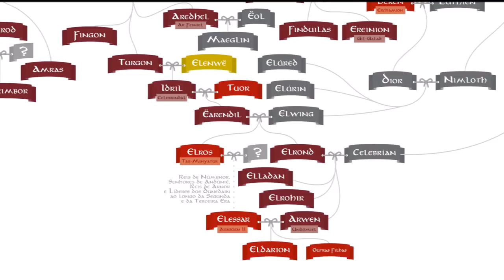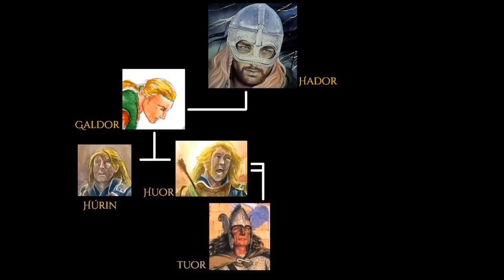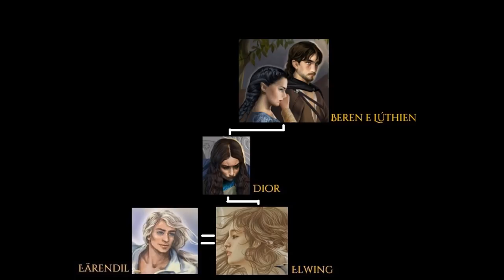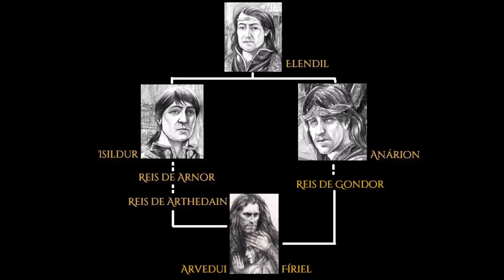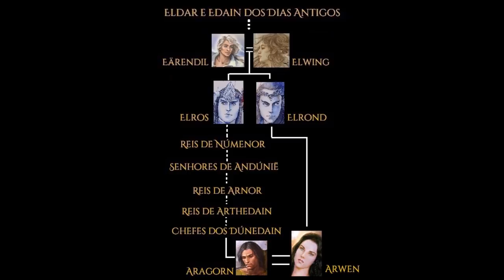A linhagem de Aragorn | TT 215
Neste vídeo, iremos analisar a árvore genealógica de Aragorn, desde os Dias Antigos e seus antepassados Eldar e Edain, passando pelos Meio-Elfos, Reis de Númenor, Senhores de Andúnië, Reis de Arnor, Reis de Arthedain e Chefes dos Dúnedain. Saiba tudo sobre a ascêndia de um dos personagens mais importantes de O Senhor dos Anéis de J.R.R. Tolkien.

APRESENTAÇÃO

CONFIRA TAMBÉM!

MÍDIAS SOCIAIS

TRILHA SONORA

Artista: Lucas Nogueira Garcia

Músicas: Baba Yaga, Village Consort

IMAGENS E ARTISTAS:

Ted Nasmith Peter Xavier Price Abe_Papakhian, Anna_Lee, cg_warrior, ekukanova, steamey, mysilvergreen, ebe_kastein, kinko_white, ForeverMedhok, John_Howe, Kimberly80, Līga_Kļaviņa, Marya_Filatova.